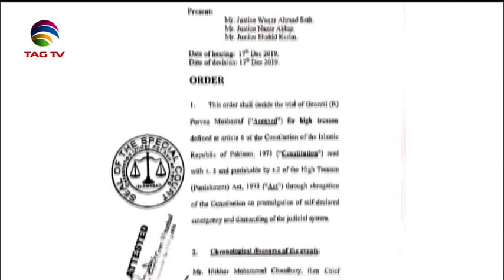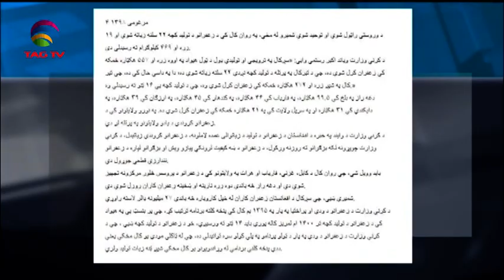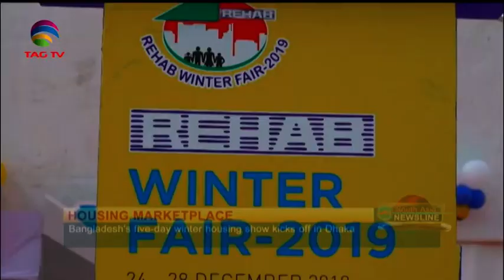South Asia Newsline News Bulletin 27 December, 2019 - TAG TV Super Prime Time